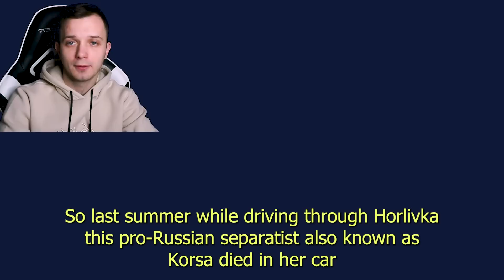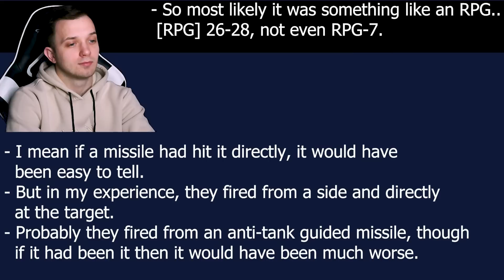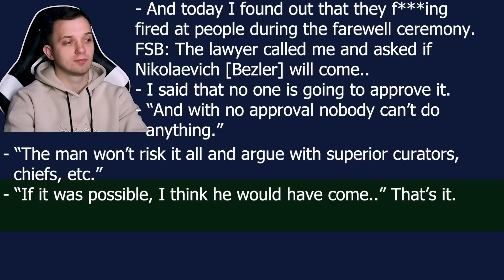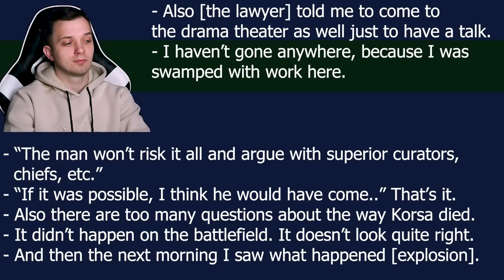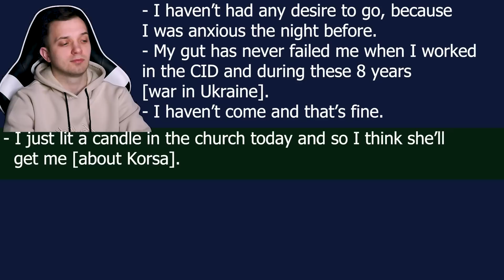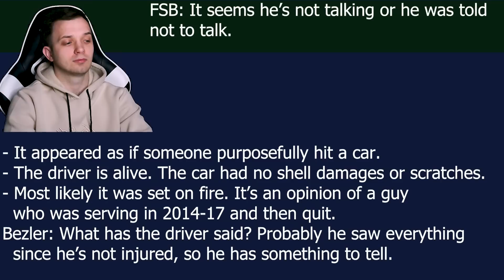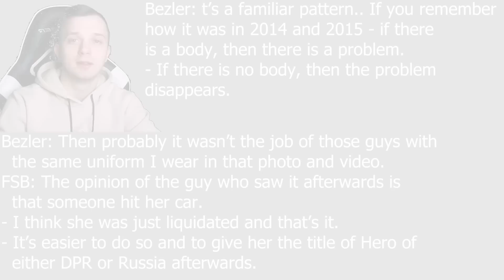Two Secret Russian Agents Talking On The Phone - Someone Tried To Lure Them Into The Trap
Incredible interception in this one! You’ll hear a Russian FSB agent talking to someone known as Bezler. It’s one of the bad guys who was a commander of DPR separatists in Horlivka and who was behind the occupation of Crimea. It seems someone tried to get rid of him and all other separatist commanders at once.. I recommend you to watch the video at 0,75 or even 0.5 speed rate, since they’re talking too fast.